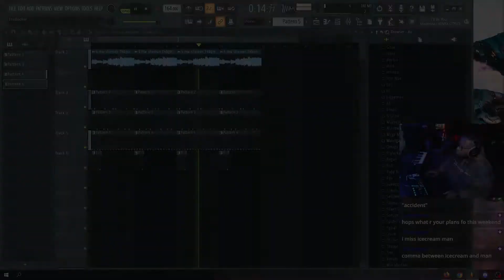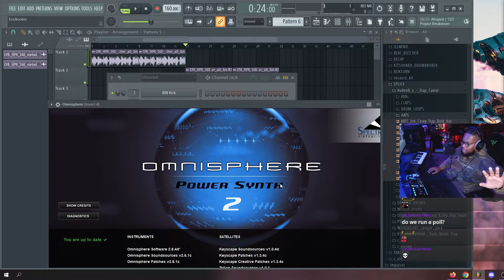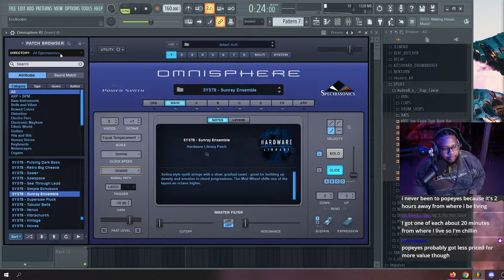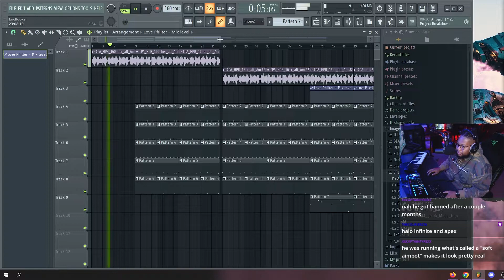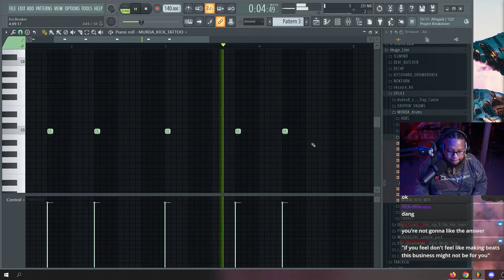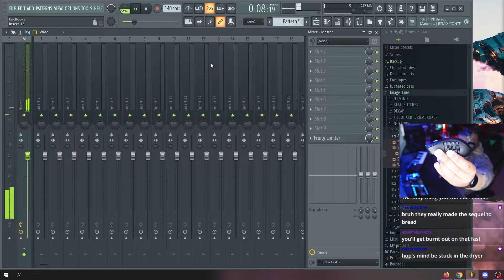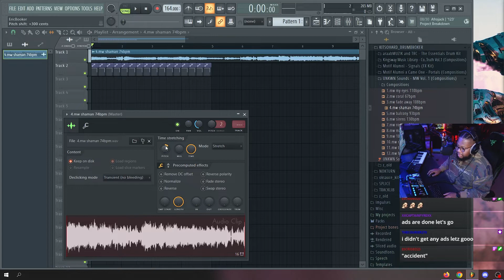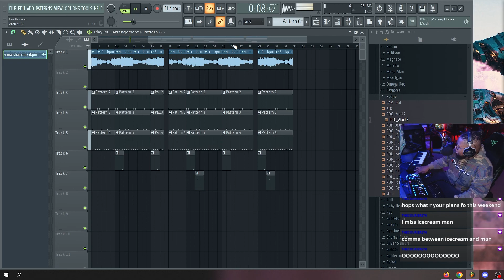CHICK-FIL-A vs. POPEYES? | MUSIC STREAM VOD 10.28.22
Watch me make beats like your favorite producer!

Watch the best parts!
0:00 - Intro | First Beat!
5:45 - POPEYES VS. CHICK-FIL-A
13:00 - Adding a synth sound
29:58 - Air-y light sounding beat
33:00 - I don't make beats anymore...
38:15 - Talking about burnout...
53:30 - Last beat!
59:35 - FREESTYLE - Thanks for watching! ❤